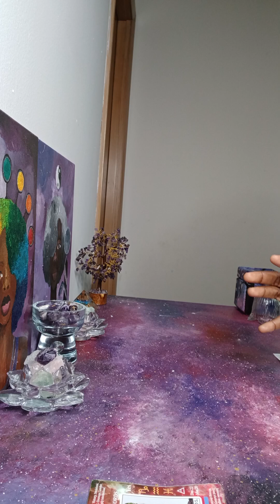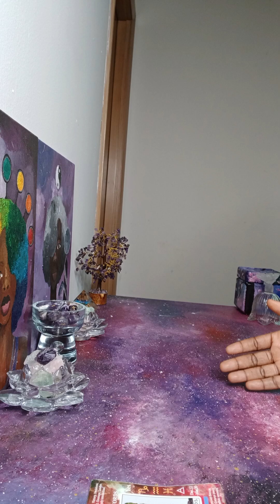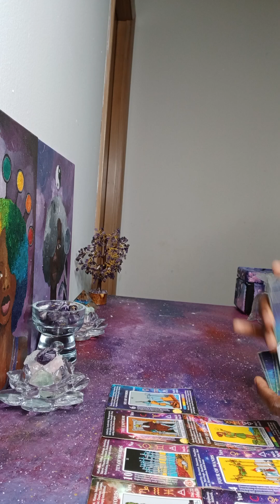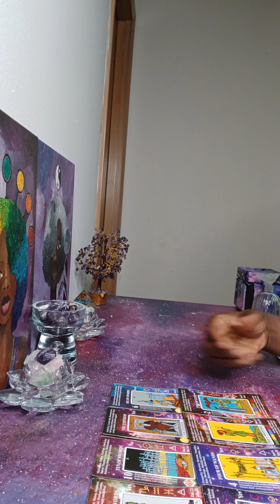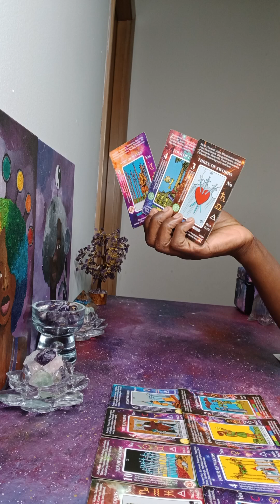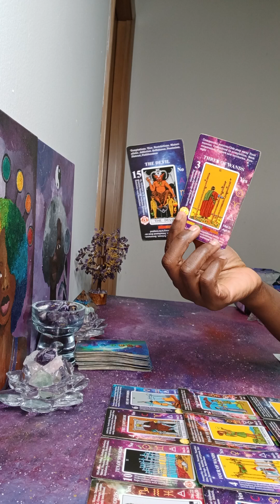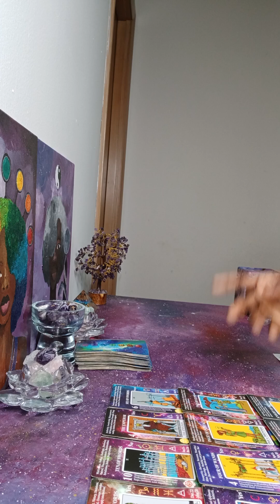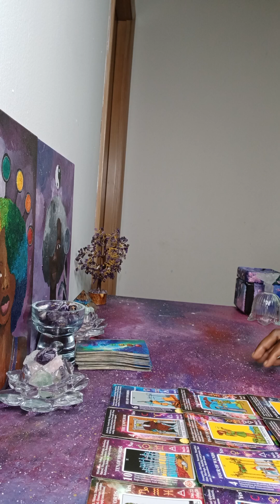This Past Life Story and Connection will be Resolved and Completed this Lifetime